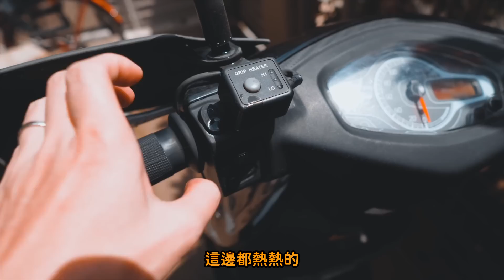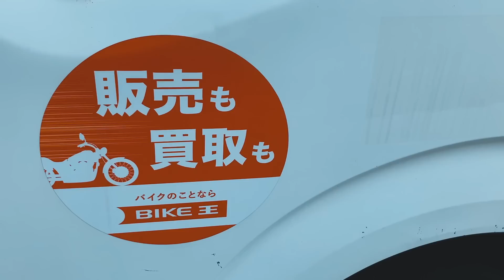在日本被坑被騙了？｜騎10年的機車能賣多少錢｜收購價竟然只值這樣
我們知道如果貨比三家可能可以多點價錢。
在網路上看有沒有人要或許可以多點價錢。

但是很麻煩要跑許多地方，
我沒有時間，
所以方便就算是第一要件了。

有點感傷，感謝。